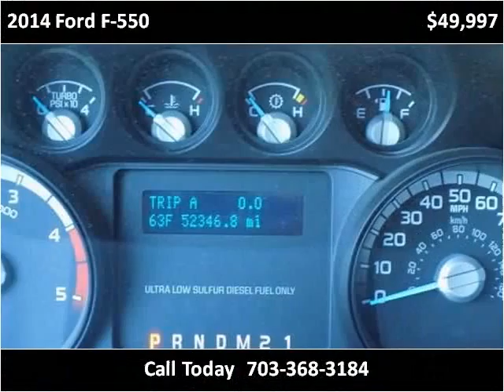2014 Ford F-550 Used Cars Manassas VA